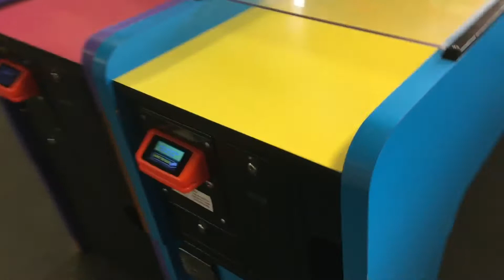ARCADE GAMES | Family Vlogs | Family Tree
WHAT UP TREE FAM!!!  Hope you like this new family vlog - we are going to start pounding them out HARD! We know there are a lot of vlog channels, and we know our videos aren't the BEST of them all but we know with the help of our subscribers we can GROW THIS CHANNEL TOGETHER and spread positive messages across the world!

Don't forget to mash that like button!!